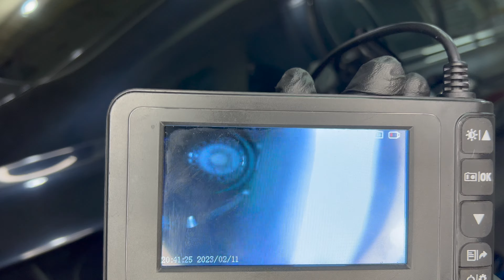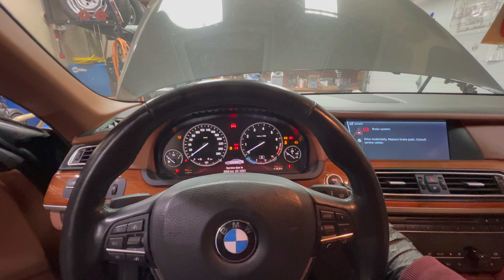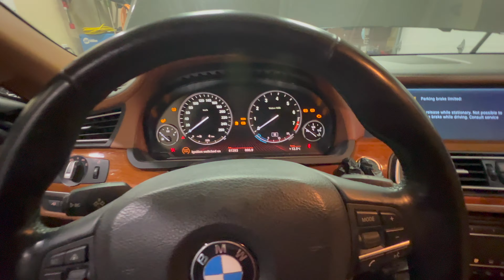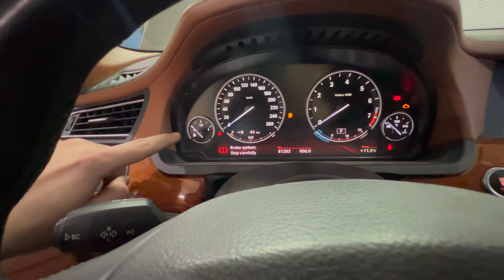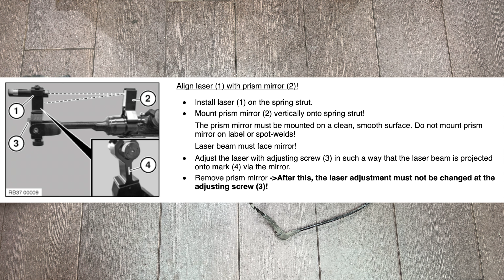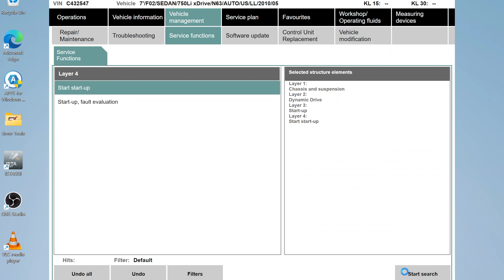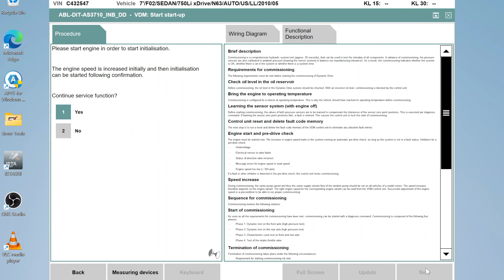Project 750Li Part 6: First Start!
In Part 6 of Project 750Li, we diagnose a very complicated issue that led to a no start in Part 5. After getting it resolved, we start up the car and finally take it on a first drive!

00:00 - Intro
00:51 - Fuel Inspection
01:37 - First Start
04:59 - Exhaust Sound
06:13 - Remove Steering Knuckle
10:25 - Remove Strut
11:06 - Replace Dust Boot
13:31 - Reinstall Strut
14:16 - Reinstall Steering Knuckle
15:04 - Install Axle
15:46 - Connect All Control Arms
18:08 - Front Brakes
24:28 - Torque Axle
24:38 - Connect Steering Shaft
25:00 - Reconnect Driveshaft
25:28 - Install Exhaust
27:03 - Install Airboxes
27:51 - Power Steering Bleed
30:14 - Dynamic Drive Startup
32:19 - First Drive!